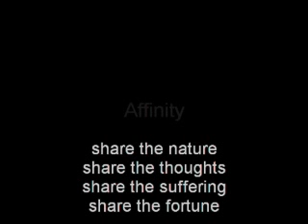Extase//Weltensturz - Affinity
Der erste "Song" des Experimental Music Duos "Extase//Weltensturz".

Lyrics:
There lies a women somewhere in her Bed
and i love her
i lover her

share the nature
share the thoughts
share the suffering
share the fortune

congeniality
affinity

Kilian: Cello, Sax, Vocals
Jonas: Guitar, Analouge Noise Effects